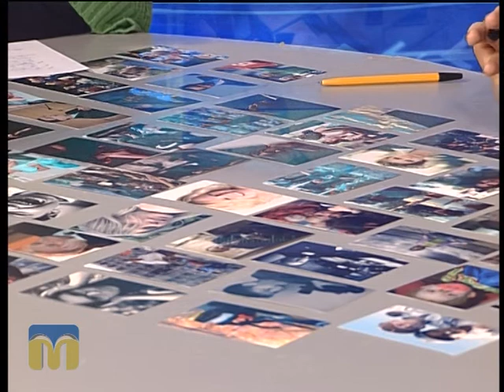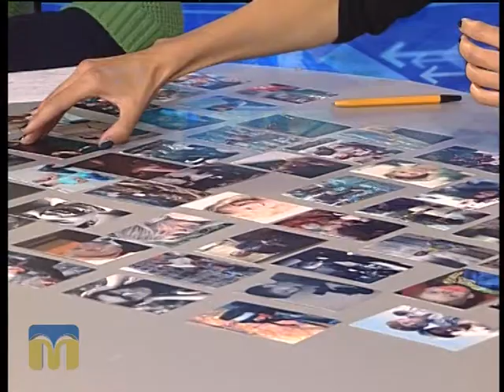Це вас хвилює. Кризові ситуації 08.10.2015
Тема:"Психологічні особливості подолання кризових ситуацій".
Гостя - Ольга Алексєєнко, психотерапевт, практичний психолог ЗОШ №14.
Ведуча - Яна Покидько.